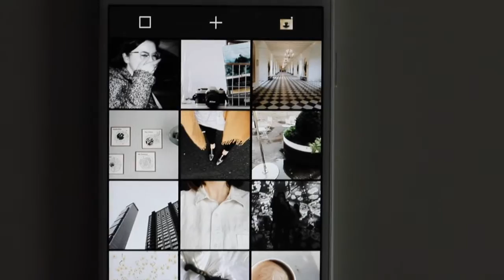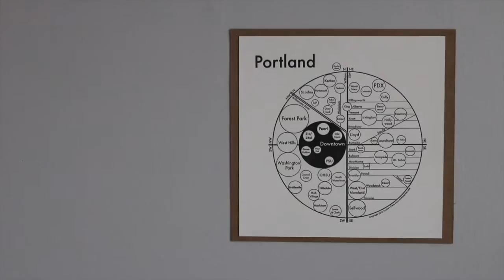Recent Favorites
Here's some of the things I've been loving recently!

Zara Loafers - not in stock, but here's something similar!

Sephora Palette

VSCO - in App Store

Tumbleweeds by Leila Meacham